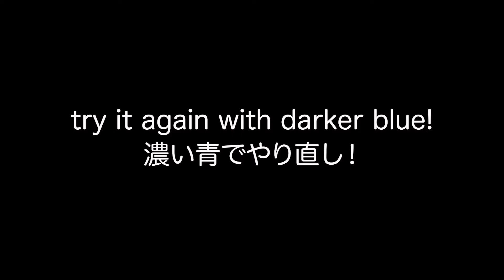【ルーフライニング塗装】スバルR2のカスタムカー painting roof lining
R2-D2号の内装塗装の最後の工程として、ルーフライニングの塗装を行いました。

これでいよいよ外装に取り組めます。

【ワンピース100巻】

【TikTokでバズったトラファルガー・ローの動画】

【僕のKindle本も絶賛発売中】
冒険で学ぶ人生のサバイバル術 in バリ (上）

冒険で学ぶ人生のサバイバル術 in バリ（下）

このチャンネルでは日本一周を目指す僕の愛車スバルR2をメンテ・カスタム（スターウォーズのR2-D2にします）しつつ、その様子をファンタジーとともにあなたにお届けします。

あなたの好きなアニメや映画など教えていただければ、今後の動画アイデアとして参考にさせていただきます。コメントよろしくお願いします。
一緒にふざけた動画を作って遊びましょう。

【Illustration】
Road trip with R2-D2

 designed by Aileen Hayman

ブログ『ユウマのドキドキ、ワクワク大冒険記』

スバルR2 走行２７万キロのこれまでの軌跡